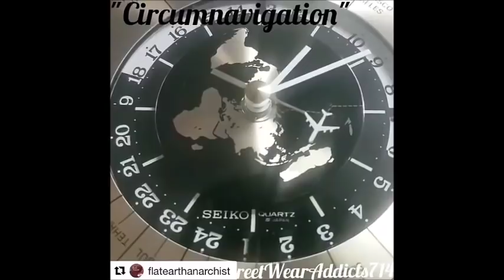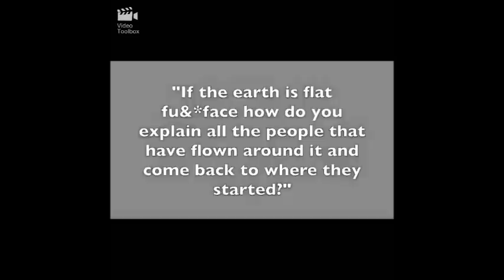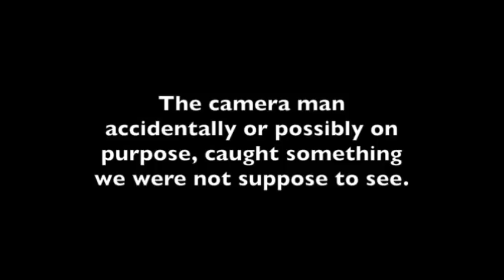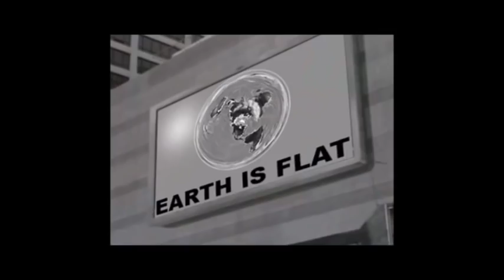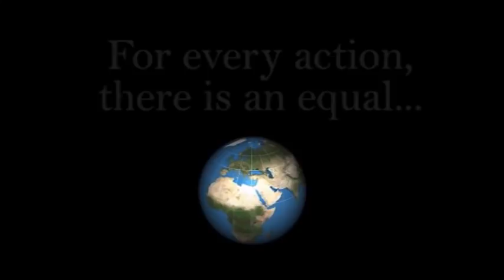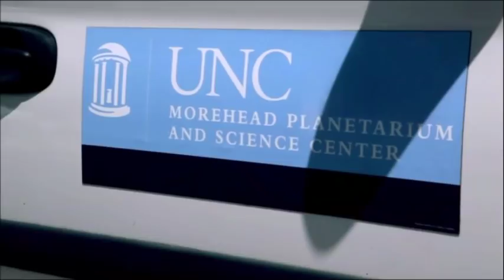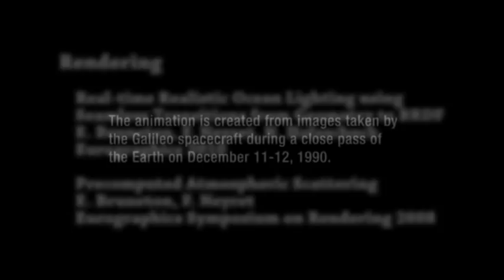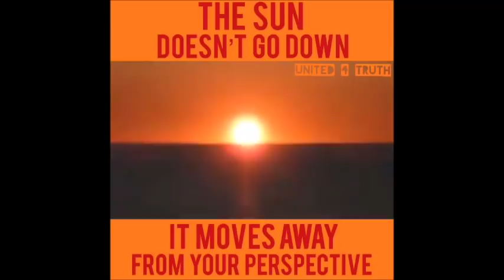Flat Earth Q&A Emails 88 - Mark Sargent ✅